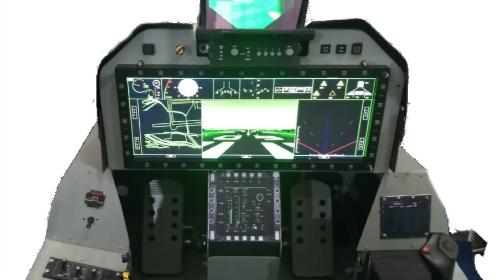TEDBF - Twin Engine Deck Based Fighter | Better than Rafale - India's indigenous naval fighter jet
India’s Naval Fighter jet program

The development of a fighter jet to operate from a deck of an aircraft carrier specially the STOBAR type aircraft is much more challenging than the aircraft being designed to operate from land. India at present has two aircraft carriers INS VIkramaditya and INS Vikrant – both of them are STOBAR type, i.e. ski-jump to assist take-off rather than using a catapult. The Naval fighters have to be heavily modified to have a heavy and sturdy undercarriage because they have to take-off from a very short runway and have to be literally crash land on the aircraft carrier, during arrested landing and stop within few seconds, which puts a huge amount of pressure on the undercarriage. Hindustan Aeronautics Limited has gained significant experience in developing Naval fighter jet via various Naval Tejas prototype being developed which have already demonstrated numerous landing and take-off from the deck of INS Vikramaditya. India is now all geared up, to enter into the next saga of, development of deck-based fighter jet – TEDBF or Twin-Engine Deck Based Fighter.

TEDBF - Twin Engine Deck Based Fighter

The fighter jet is being designed and developed by the Aeronautical Development Agency (ADA). and will be manufactured by Hindustan Aeronautics Limited (HAL). TEDBF is going to be twin-engine fighter in medium weight category. It is being designed to perform missions such as combat air patrol, deck launch interception, anti-ship strike, maritime strike, land attack strike, escort jamming and buddy refuelling. The fighter jet is expected to replace in service Mig-29K onboard the INS Vikramaditya and the upcoming INS Vikrant. Indian Navy has given commitment for procurement of 45 fighter jets when it is ready for production in 2031.

Design: Twin Engine Deck Based Fighter

Avionics: Twin Engine Deck Based Fighter

TEDBF will borrow most of the cockpit technologies like Next Generation Wide Area Display (WAD) and side-stick controls from the Tejas MK2 & AMCA program. It will also have the same high powered Digital flight control computer (DFCC) along UTTAM Mark-2 AESA Radar. It features an IRST sensors, next generation Radar Warning Receiver DR-118 & dual colour missile approach warning system. The aircraft will be designed to have network centric warfare capability.

Performance: Twin Engine Deck Based Fighter

The fighter jet can attain Maximum speed of Mach 1.6 and will have Service ceiling of 60,000ft. It will g-limit of +8 to -3. TEDBF will be powered by two GE F-414 engines to attain maximum take-off weight of 26 tonnes which exceeds that of Rafale-M.

Armaments: Twin Engine Deck Based Fighter

The aircraft will reportedly have a payload capacity of 9 tonnes on its 13 hardpoints. TEBDF will be equipped with indigenous & foreign weapons. In the category of air-to-air missile, it will have Astra series & MBDA’s ASRAAM. In air-to-surface missiles category, it will have many options such as BrahMos NG, Harpoon Anti-ship Missiles, LGB, Hammer missiles & Spice 2000 bombs.

Development Timeline: Twin Engine Deck Based Fighter

The first prototype of TEDBF is expected to be rolled out by 2025 and first flight is planned by 2026. TEDBF production has been planned from 2030 onwards and rollout of production variant by the year 2031.